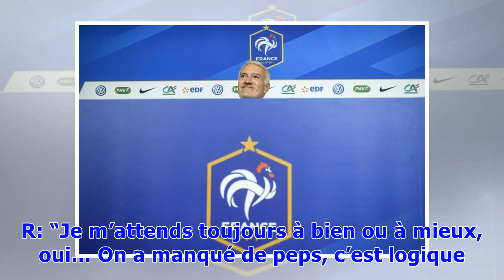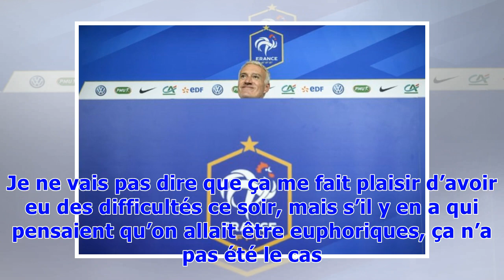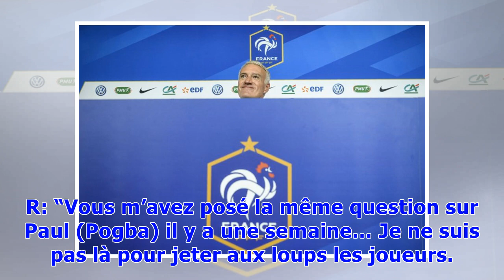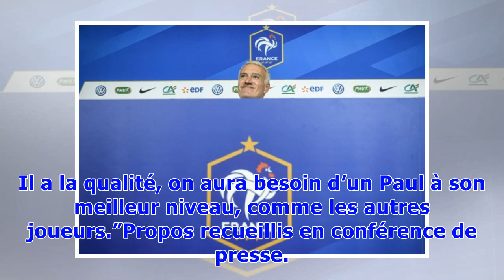▼La France en Russie "avec les voyants qui clignotent", selon Deschamps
Le sélectionneur de l'équipe de France, Didier Deschamps, en conférence de presse d'avant match, à Decines-Charpieu, le 8 juin 2018© AFP/Archives PHILIPPE DESMAZESQ: Vous attendiez-vous à un peu mieux. R: “Je m’attends toujours à bien ou à mieux, oui… On a manqué de peps, c’est logique parce qu’on avait beaucoup travaillé, même si on a eu énormément d’occasions, des frappes peu cadrées. Face à une équipe américaine jeune, dans un système qui laisse moins d’espaces, il faut plus de justesse, de m...